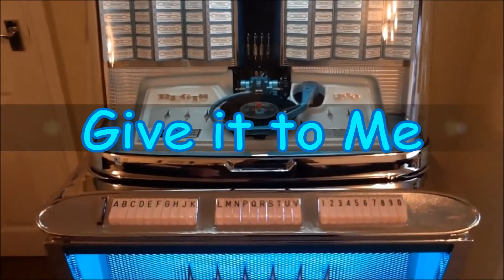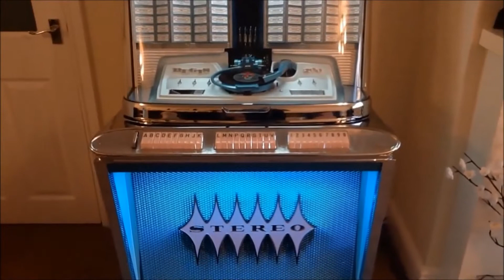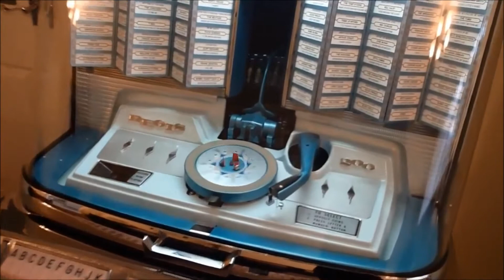J. Geils Band - Give It To Me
J. Geils Band - The Ultimate Party Band - 1973